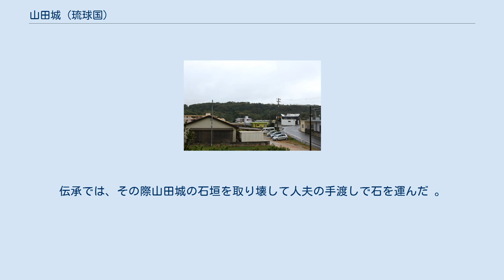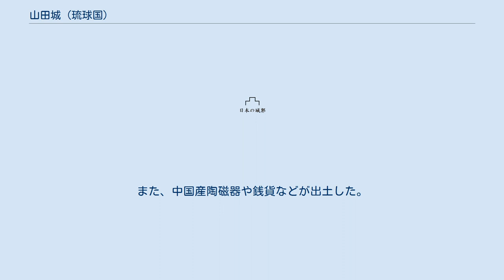山田城 (琉球国)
山田城（やまだグスク）は、沖縄県国頭郡恩納村字山田小字城原にあった14世紀から15世紀頃のグスク（御城）。
 沖縄本島中部の西海岸に位置する標高約90メートル余の細長い舌状の琉球石灰岩台地上に築かれた平山城である。
城跡は2008年（平成20年）4月1日に国の史跡に指定された。
指定の名称は「山田城跡（やまだグスクあと）」。
 座喜味城からは4kmほど離れている。
 築城年代は不明。
 石川市（現うるま市）の伊波グスクの伊波按司から分家したものであり、護佐丸の父祖以来の居城とされている。
 北側の崖には護佐丸先祖代々の洞穴墓があり、文字通り『護佐丸先祖墓碑』が1740年（乾隆5年）に建てられている。
 護佐丸は中北山の争いから逃れた今帰仁王子が伊波城に勢力を持った伊覇按司の三世の次男と言われる。
先代山田城主読谷山按司（山田按司）も伊覇按司の一族係累であったが嗣子がなかったため、城主の兄弟の伊覇按司の三世の次男護佐丸が養子となって読谷山按司を継いだと伝えられる。
 中山勢力圏の北端に位置しており北山勢力圏との境界にあった城で、護佐丸の最初の居城であったと言われている。
護佐丸は1416年尚巴志の北山討伐に参戦し北山を滅ぼした後に読谷の座喜味城を築城し拠点を移す。
伝承では、その際山田城の石垣を取り壊して人夫の手渡しで石を運んだ 。
 1986年から1988年にかけて発掘調査が行われた。
城の規模は東西約30m、南北約160mであることが判明した。
また、中国産陶磁器や銭貨などが出土した。
東側と西側に野面積みの石垣が残っている。